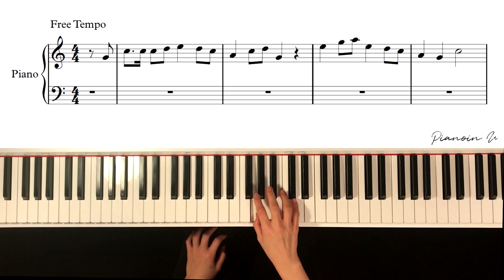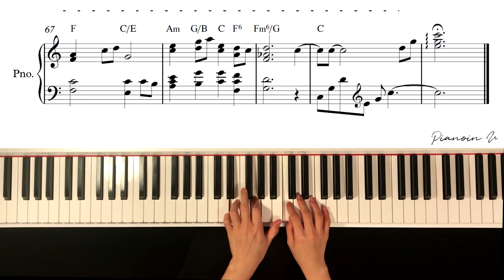송가인(Song Ga In) - 내 마음의 사진 (사랑의 불시착 OST)愛の不時着, Crash Landing on You/Piano cover/Sheet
♬ Piano Sheet